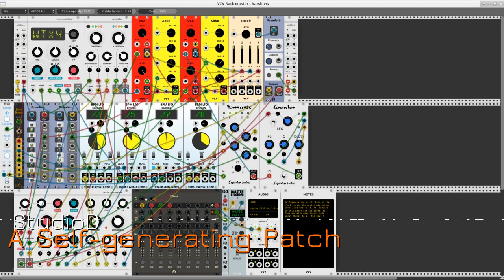Harsh: A Self-generating Noise Patch For VCV Rack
Demonstrating a self-generating noise patch for VCV Rack using free and (mostly) open-source modules. Once started the patch will continue to churn until you turn it off. This fragment of a performance was recorded in Rack itself and later edited with the mhwaveedit soundfile editor. Many thanks to the many developers who create these wonderful tools, you are all vastly appreciated.